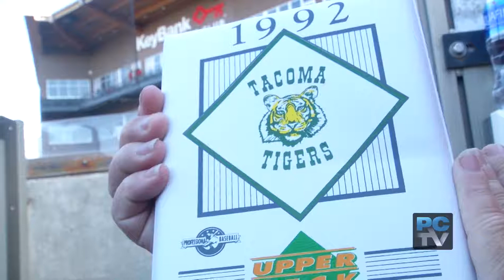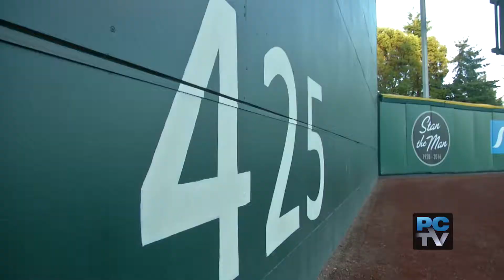Home Run Derby brings out the fans in this fun lead-off event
Fly, fly away!  The Home Run Derby brings out the fans in this fun event at Cheney Stadium.